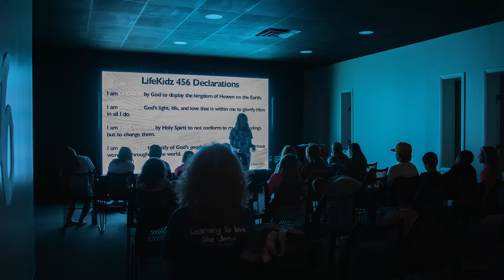Thanksgiving Special 2023 | Word of Life Church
We are so thankful for YOU. Thank you for joining us AT HOME!  No matter where you are, you are family here at Word of Life so welcome home.  Let's spend this time together giving thanks for the many blessings we share. You are so loved.

Welcome to Word of Life Church, online — LIVE at 9am, every Sunday! If you are local, we would also love for you to join us in-person on Sundays at 9 & 11am, and on Wednesdays at 7pm.

Learn more about who we are, what we believe, and what is happening at WOL

Used with Permission through our CCLI Copyright License Number 426188 and Streaming Plus License Number 20980479.